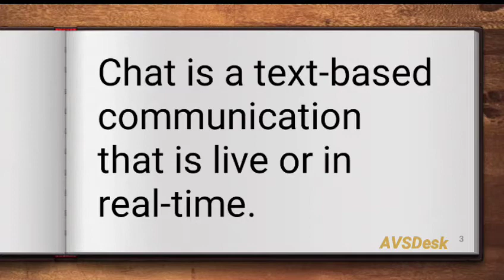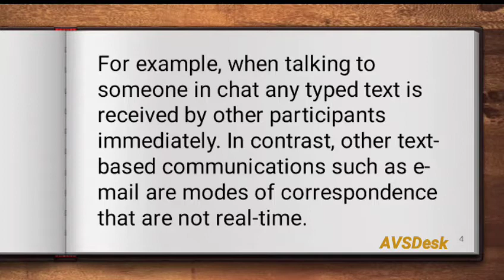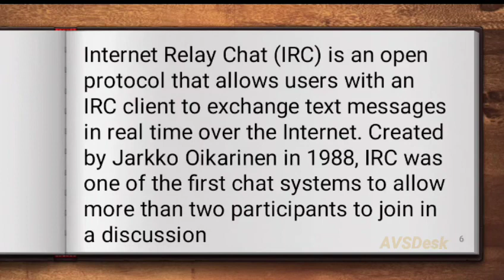What is Chat and Internet Relay Chat (IRC) | Class 10 Computer Unit 1 Internet Basics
Unit 1 Networking . Chapter 1 Internet Basics
Topic discussed in this video
Topic :-
1. ISP
2. Connection type(Dialup, isdn ,broadband)
3. WWW
4. Protocol (HTTP, SMTP, FTP, UDP)
5. Web browser
6. Website
7.Blog, Newsgroup, We Portal, Html etc

 Topic :-
1. Computer Network.
2. What is internet?
3. Advantage and disadvantage of internet.
4. Use of Internet.
5. History of development of Internet(ARPANET, EMAIL)
6. How internet works.
7.Who governs the internet?
This video will help you to understand the chapter 1 Internet Basics in full detail